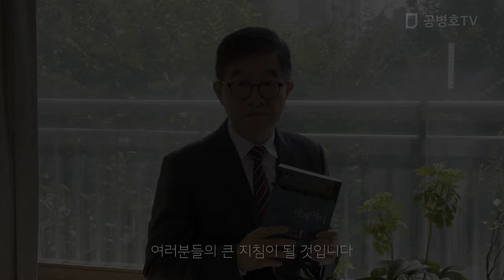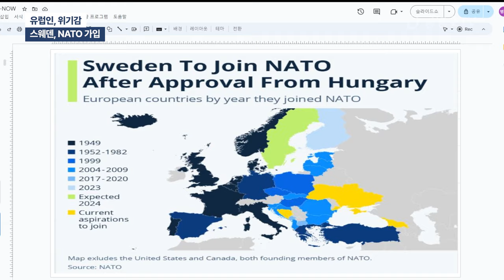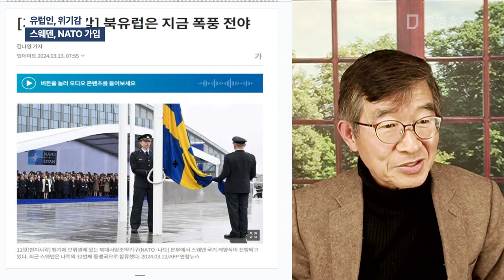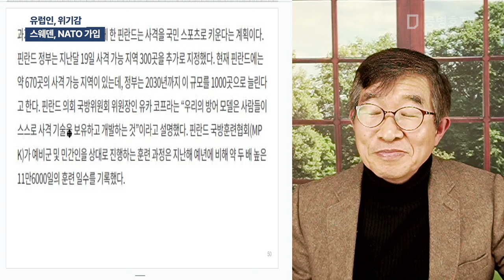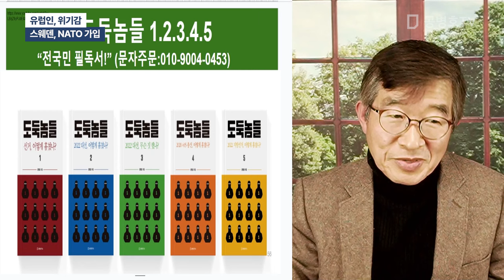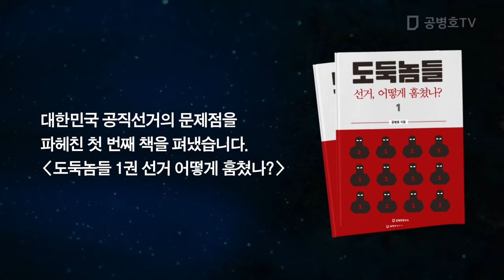유럽인, 위기감 / 스웨덴, NATO 가입 [공병호TV]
Bitcoin : 3MTW849AkP2ftLeSK2teZHMmzLu7Z83s9U